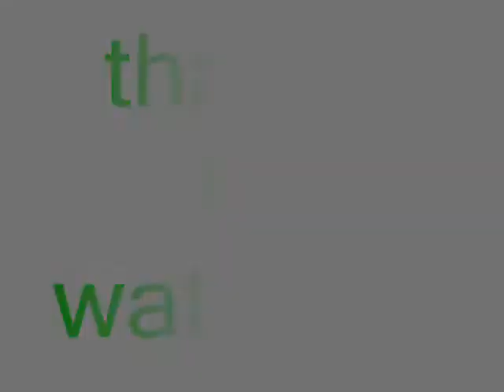gummybearsong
uuploaded this cause i needed the aduo for me video and i could not do it unless i uploaded on youtube and got it from there lol